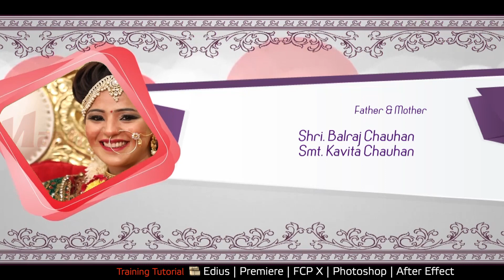Cinematic Title Project | Premiere Pro CC | Wedding Video Editing | Unlock Mixing Project | 230109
We provide wedding readymade project like Portrait Song Project, Highlight Project, Title Project, Save the date (Invitation Project), Vidhi online projects, Pre Wedding, Teaser and drag & drop Video Transition and Effects etc. Unlock project also available.

PREMIERE PRO CC 2018 / 2019 /2020  | | Cinematic Title Project | Wedding Video Editing | Unlock Mixing Project | 230117

Rapid Pro Dongle by Video Styler- Readymade Projects and Effects powered by Mantra Adcom Pvt. Ltd.

Call us. - शादी के प्रोजेक्ट  :  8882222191, 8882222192 | ट्रेनिंग कोर्स : 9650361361 | 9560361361